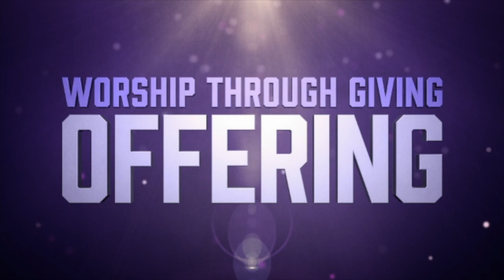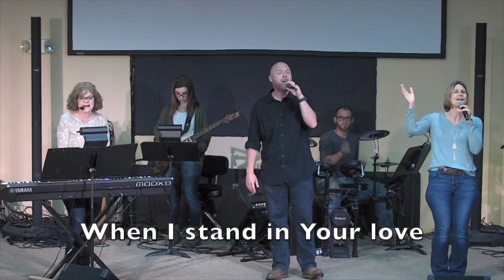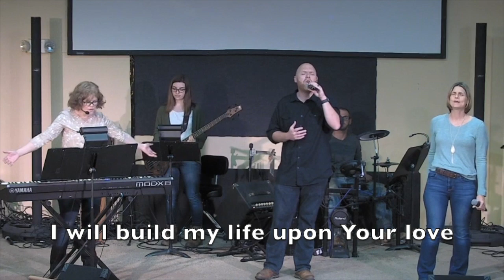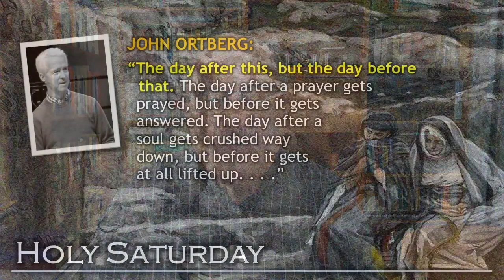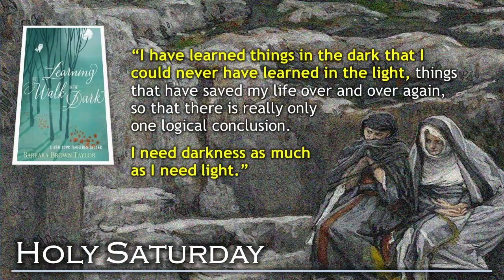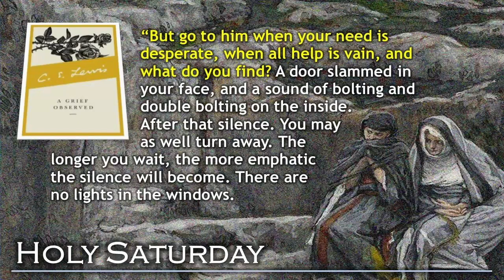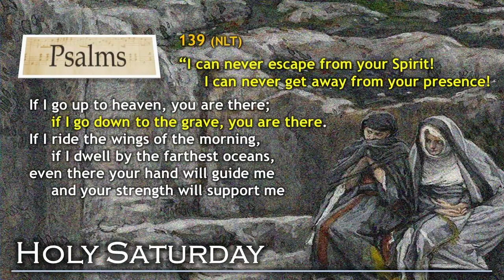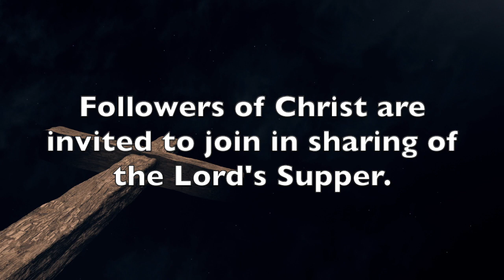April 5th Worship Service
This week the Worship Team leads us in "Solid Rock", "Stand In Your Love", and "Build My Life".  David Ray teaches about Holy Saturday.  A very timely message!